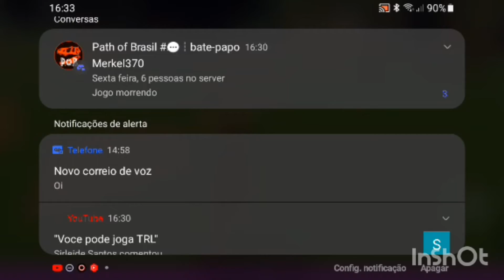Pra Quê Agredir AAAAAAAAAAAA - Roblox Animal Simulator (PT-BR)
▪︎Adivinha o que eu ganhei 😏: notebook!!!▪︎

▪︎Se demorou ou não: demorou mas postei.▪︎

▪︎Thumbnail feita em: app▪︎

•| Agora, até amanhã galera :] |•